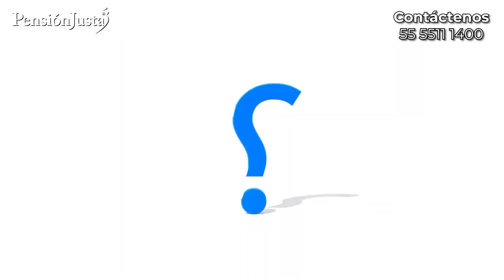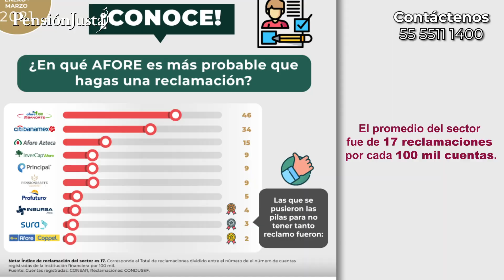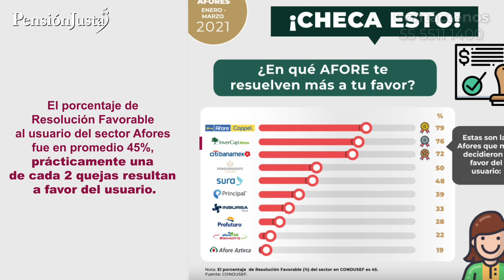Las mejores AFORES, según la Condusef en 2021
Amigo pensionado en este video le informamos cuál de las afores tiene menos quejas y responde en menor tiempo a los usuarios, de acuerdo a un estudio realizado por la CONDUSEF

Sucursal Toluca: 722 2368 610 y 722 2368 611